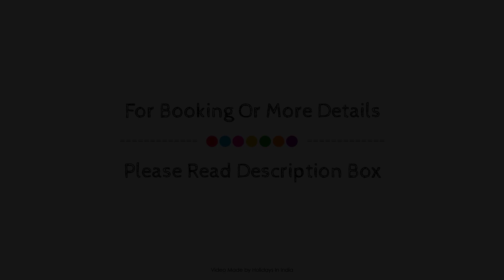Hotel Excellent New Delhi, New Delhi and NCR, India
Searching For
1. Hotel Excellent New Delhi - New Delhi and NCR
2. Hotel Excellent New Delhi - New Delhi and NCR Virtual Tour
3. Hotel Excellent New Delhi - New Delhi and NCR Rooms
4. Hotel Excellent New Delhi - New Delhi and NCR Amenities
5. Hotel Excellent New Delhi - New Delhi and NCR Videos
6. Hotel Excellent New Delhi - New Delhi and NCR Offers
7. Hotel Excellent New Delhi - New Delhi and NCR Deals
Audio Credit:
Track Title: Subway Dreams
Artist: Dan Henig